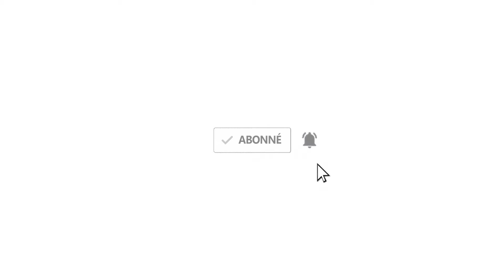LE GRAND REPORTER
Le Grand Reporter vous donne rendez-vous très bientôt